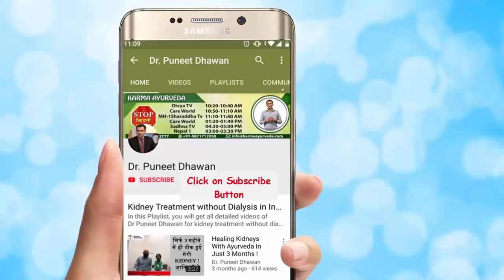Kidney Function Test in hindi | किडनी फंक्शन टेस्ट क्या है नार्मल वैल्यू कितनी होनी चाहिए | KFT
Kidney Function Test or which test required to check condition of kidney.

Chronic kidney disease is a typical and effective kidney issue with which numerous individuals are influenced today. This healthy issue quietly harms the kidneys and takes an individual to the phase of kidney failure. As anybody can get influenced by this health issue, henceforth it is essential for all to complete standardized tests and to get the privilege of chronic kidney disease finding while at the same time seeing any indications.

Why the requirement for chronic kidney disease analysis emerges?
People who get resolved to have chronic kidney disease consistently approach that for what legitimate reason they get resolved to have such perilous medical problem. These are the patients who were unaware of the causes that let the prerequisite for chronic kidney disease assurance rise.

Here are the critical causes CKD we, in general, ought to stay away from:
• Diabetes that influences the filtration area of kidneys for example nephron
• The high circulatory strain that harmed little veins inside kidneys
• Glomerulonephritis
• Polycystic kidney ailment in which numerous liquid filled blisters found to get show up inside the kidneys
• Obstruction in urinary tracts, for example, stones, malignancies or developed prostate
• Kidney contamination

Diagnosis to test kidney function

Blood test for GFR
• a GFR of at least 60 is in the typical range. Ask your doctor if the limit varies.
• a GFR of under 60 may mean you have kidney disease. Chat with your medicinal services supplier about how to keep your kidney health at this dimension.
• a GFR of 15 or less is called kidney failure. A great many people beneath this dimension need dialysis or a kidney transplant.

Urine Test for Albumin
On the off chance that you are in danger for kidney disease, your doctor may check your pee for albumin.
• Albumin is a protein found in your blood. A healthy kidney doesn't give albumin a chance to go into the urine. A harmed kidney gives some albumin a chance to go into the pee. The less albumin in your urine, the better. Having albumin in the pee is called albuminuria.
• An outline appearing sound kidney with albumin just found in blood, and a harmed kidney that has albumin in both blood and urine.
• A healthy kidney doesn't give albumin a chance to go into the pee.

stop kidney dialysis
kft
किडनी फंक्शन टेस्ट
karma ayurveda
kidney treatment in ayurveda
kft test in hindi
kidney failure tests diagnosis
kidney failure blood test
kidney failure
kidney failure treatment
kidney disease
serum creatinine test
serum creatinine
creatinine
blood test
blood urea nitrogen
nephrologist

KARMA AYURVEDA
Address: G-20, N.D.M.1, Oppt NIMS, Netaji Subhash Place, Pitampura, Delhi-110034